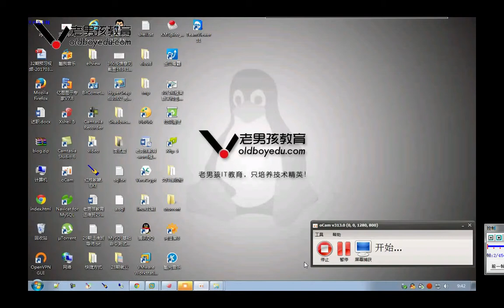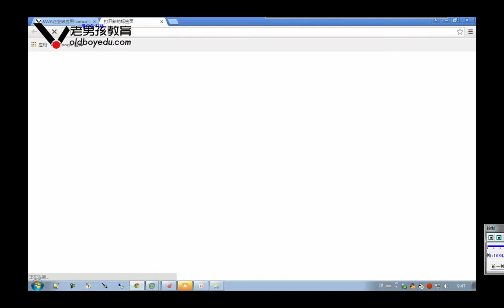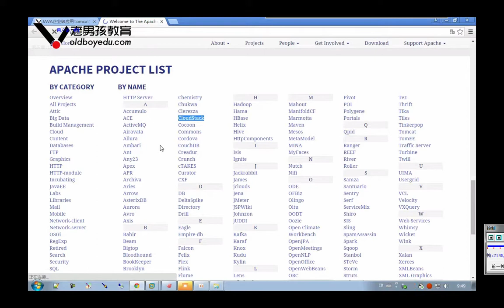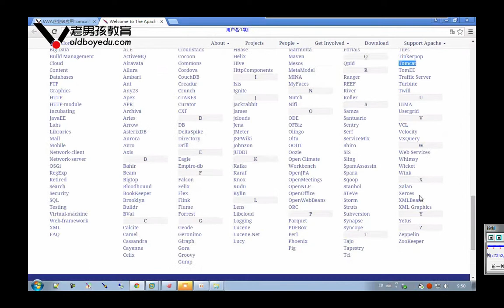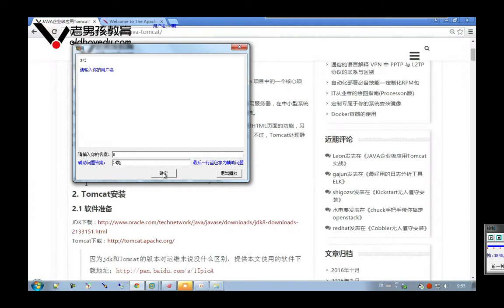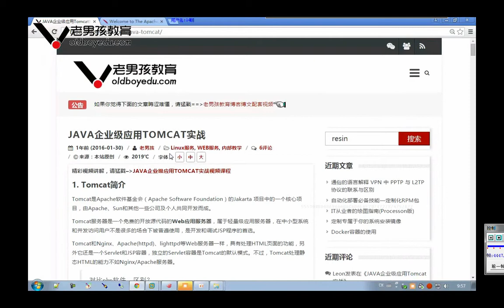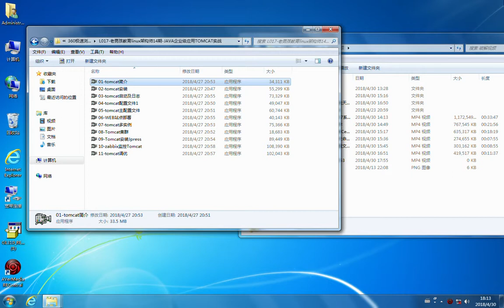17-01 tomcat简介